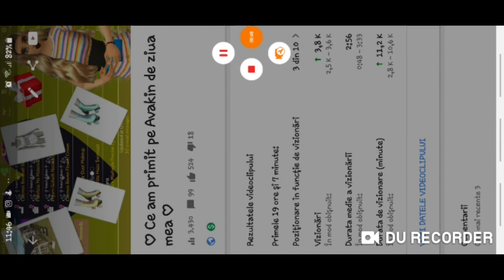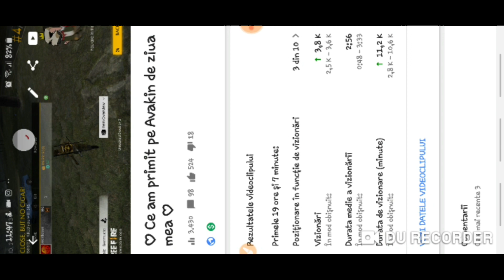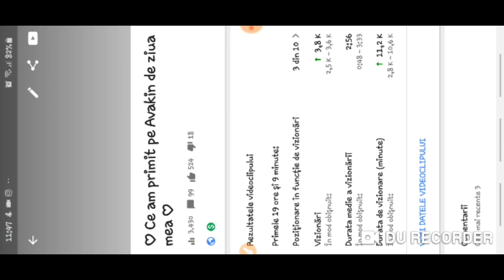🤩 Cum să pui thumbnail de pe telefon 🤩